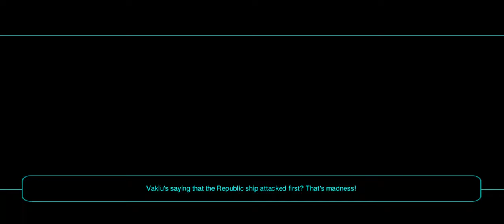Star Wars KOTOR 2 Gameplay (Ravan the Exile) - Onderon Part 1/3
Can't go to Dantooin/Nar Shadaa for now because the Ebon Hawk is being repaired so went as far as finding the HK units on Onderon to see if the Journal would update...